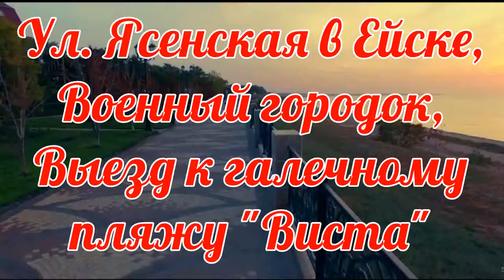ул. ЯСЕНСКАЯ в ЕЙСКЕ. ВОЕННЫЙ ГОРОДОК. ПЛЯЖ ВИСТА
Семейная мини-гостиница "У Азовского моря", Ейск, ул. Победы, дом 8, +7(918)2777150. Мы прямо у пляжа! Сайты и
Контакты собственника (бронирование, вопросы):